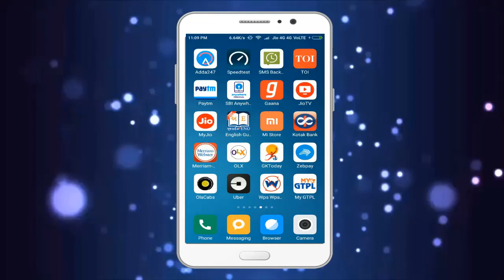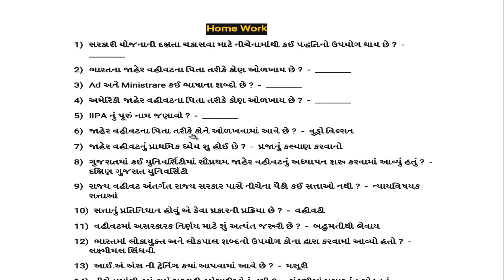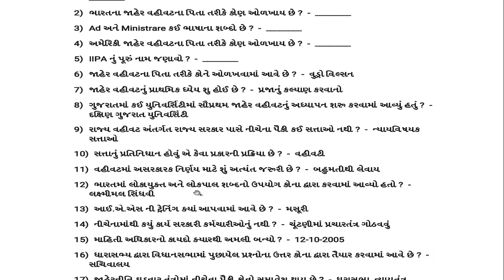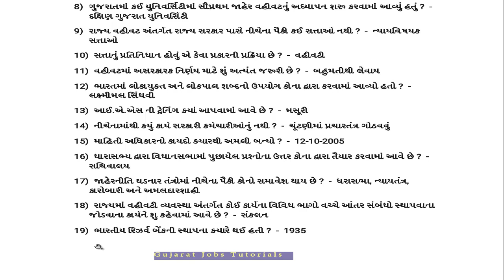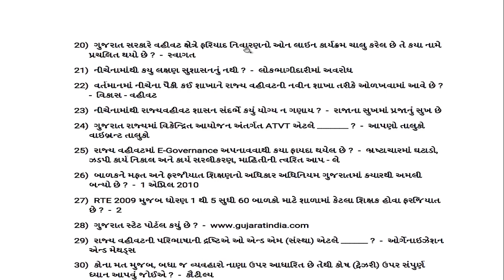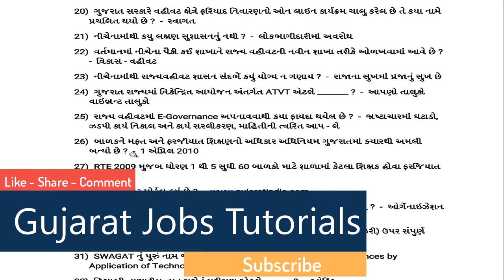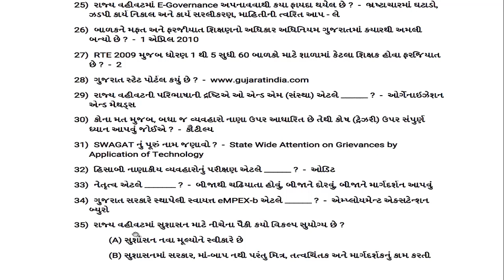Jaher Vahivat Important Questions | Jaher Vahivat in Gujarati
હેલ્લો મિત્રો, આજના વિડીયો થી આપને અગત્યના એવા જાહેર વહીવટના તોપીકની શરૂઆત જાહેર વહીવટ પાર્ટ-1 થી કરી રહ્યા છીએ, જાહેર વહીવટમાં આપને અત્યાર સુધીની પરીક્ષમાં પુછાઈ ગયેલા જાહેર વહીવટના most imp પ્રશ્નો અને આવનારી પરીક્ષામાં પુછાઈ શકે તેવા જાહેર વહીવટના most imp પ્રશ્નો નો અભ્યાસ કરાવવાના છીએ, આવનારી બિનસચિવાલય ક્લાર્ક અને ઓફીસ આસિસ્ટન્ટ ની પરીક્ષામાં ખાસ ઉપયોગી થાય એવા જાહેર વહીવટના most imp પ્રશ્નો આપને આપીશું.